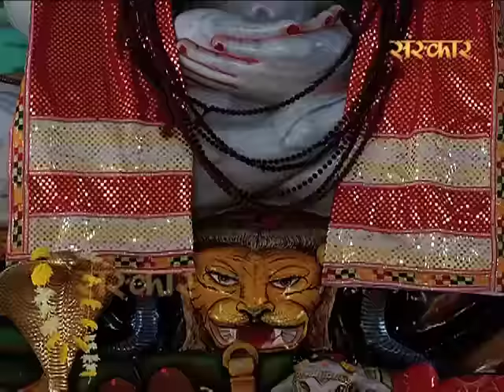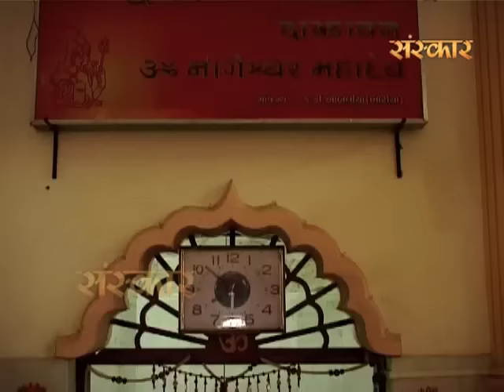Apne Charano Ki Dhooli Bana Lo Bhole ~ अपने चरणों की | Vikrant Marwah | Shiv Bhajan | Shivratri 2022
Bhajan: Apne Charano Ki Dhooli Bana Lo Bhole
Singer: Vikrant Marwah